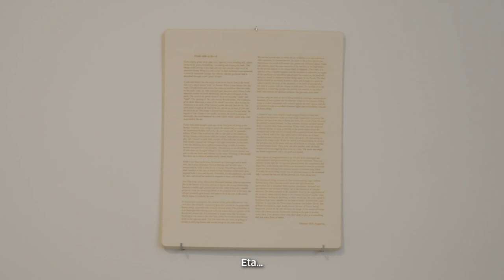Larruak eta Izurrak - Elkarrizketa I Entrevista: Kimia Kamvari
"Larruak eta Izurrak" erakusketako artista den Kimia Kamvari-ri elkarrizketa.
Entrevista a Kimia Kamvari, artista de la exposición "Larruak eta Izurrak".